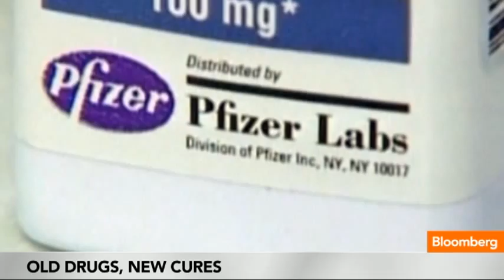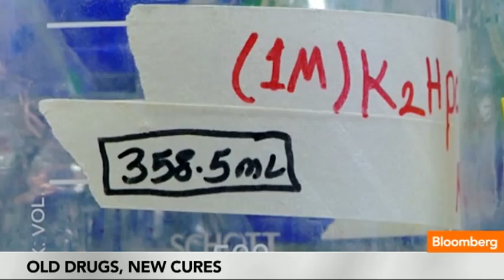Pharma Money: Curing Alzheimer's or Cashing in on Next Viagra?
April 24 (Bloomberg) -- Some people believe the key to finding new cures could be in unlocking existing drugs. Tweaking drug recipes or uses can also generate more cash from drugs with expired patents. (Source: Bloomberg)